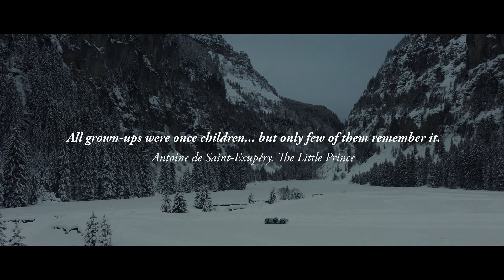The Road Less Travelled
A blanket of snow and silence covers the landscape. Switch off the screens, mute the mobile, grab some warm clothes and savour going into the garage. Even after almost 100 years, there are still some things this car hasn’t done yet. And after all, Christmas should bring out the kid in all of us…

Directed by : Francesco Piras
1st Assistant: Giancarlo Cardillo
2nd Assistant: Nicola Murenu
Stunt driver: Mirko Venturi
Set Photographer: Florent Poncelet
Executive Producer: Simon Kidston
Producers: Emanuele Collo, Guido Scassellati Sforzolini

Special thanks to: École de Conduite sur Glace de Flaine, Eric et Romain Carton, Best Grip, Raphael Bonifai, FB Motors, Patrick Aschiero, Kirsten Stromstad, Cristiana Wicht

Merry Christmas and a Happy 2022!